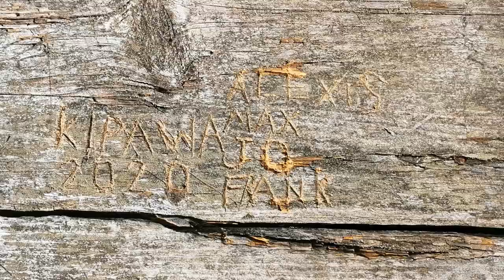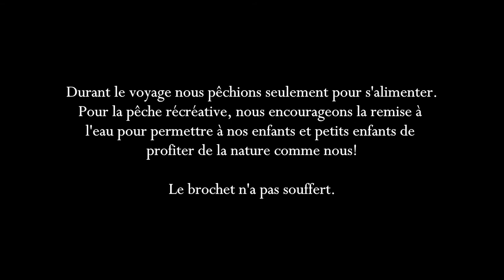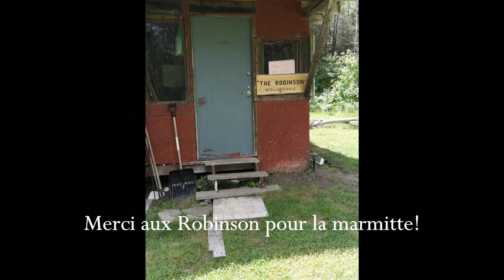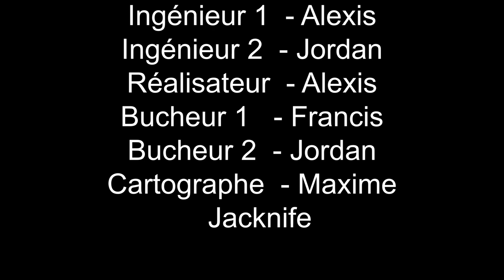Survivre 5 jours à la Zec Kipawa - Canoe-Camping